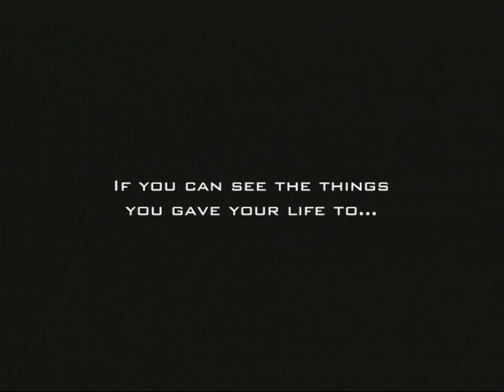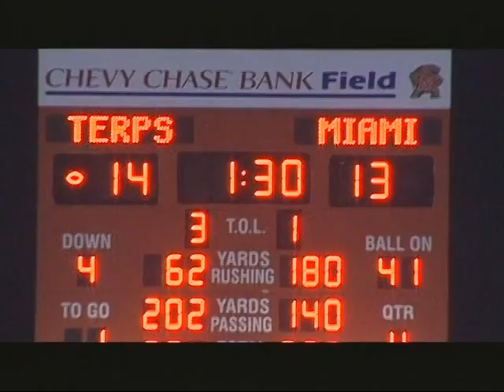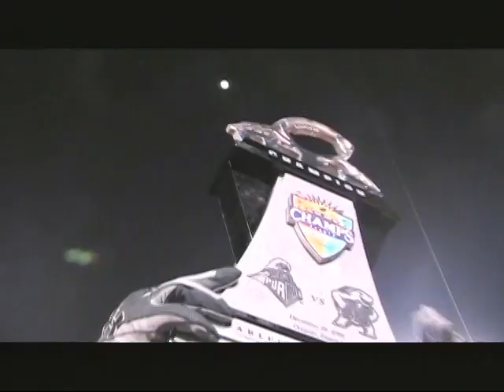2006 The Crucible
This is the story of the 2006 Maryland Terrapins with a message of the importance of perseverance.  The videos and music make this a dramatic and moving story of a bunch of young men who played with a high level of inspiration and teamwork and produced some great football.  This will be 18 minutes well spent.   Thanks to Jess Atkinson for his quality work.